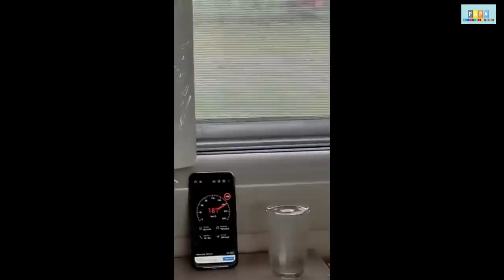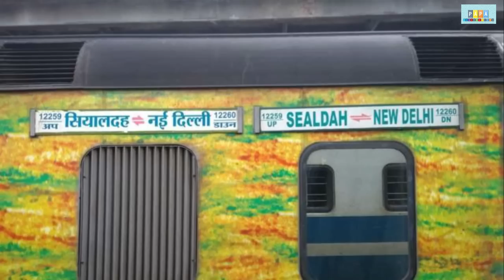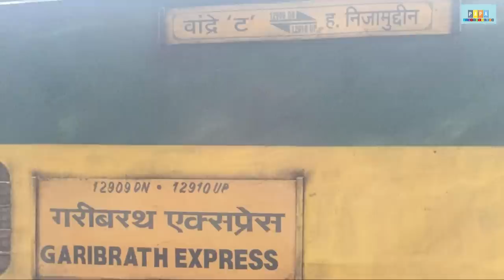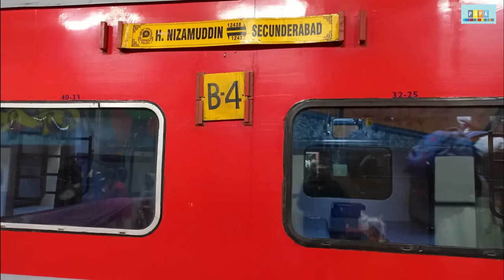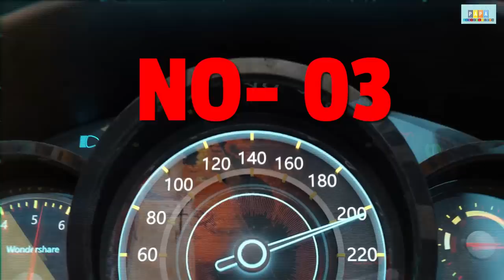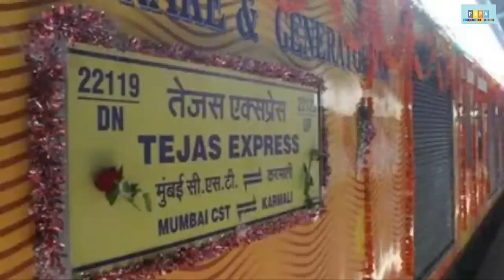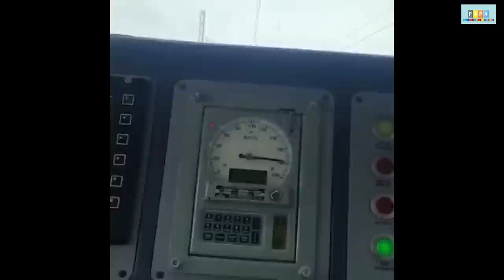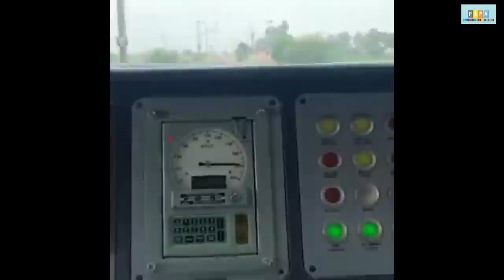Fastest train in india | Vande Bharat Express | Tejas express | Gatiman Express | Papa Construction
Title- Fastest train in india | Vande Bharat Express | Tejas express | Gatiman Express | Papa Construction
Suggested Video-
Chenab Railway Bridge https ://youtu.be/hKqVtKspp04
Since its inception in early 2019, the Vande Bharat Express or Train 18, has been making waves for its state-of-the-art amenities and extremely high speed. The fastest train in India at present, the Vande Bharat Express recorded a maximum speed of 180 kmph on test runs. When it comes to commercial runs, however, the train hits a speed of 160 kmph for safety reasons. There are 13
+ operational Vande Bharat Express trains at the moment. These routes are: New Delhi to Varanasi, New Delhi to Katra, Mumbai Central to Gandhinagar, New Delhi to Amb Andaura, Chennai to Mysuru, Bilaspur to Nagpur, Howrah to New Jalpaiguri, and Visakhapatnam to Secunderabad etc.

Tejas Express
The Tejas Express is aptly named indeed; the word ‘tejas’ means brilliance. The high-velocity, fully air-conditioned train is designed to a hit a maximum speed of 200kmph. However, it generally runs at a lower speed owing to railway track constraints. The Tejas Express currently has four routes: Mumbai CSMT to Madgaon, Chennai to Madurai, Lucknow to New Delhi, and Ahmedabad to Mumbai Central.

Gatiman Express
The first high-speed luxury train of India, the Gatimaan Express is one of the fastest trains in the country. With a maximum speed of 160kmph, the Gatimaan Express (12049/12050) covers the 188km distance between New Delhi and Agra in just 100 minutes. Every coach is equipped with sliding doors, bio-toilets and eight-inch LCD screens on the back of each seat. The Gatimaan Express also has train hostesses on board and passengers can choose from a wide range of Indian and European meals.

Bhopal Shatabdi Express
The first Shatabdi train to commence service, the Bhopal Shatabdi Express was  introduced in 1988 in honour of Jawaharlal Nehru’s birth centenary. Fittingly, the word ‘shatabdi’ means ‘century’. The train boasts a maximum speed of 150kmph. The Bhopal Shatabdi (12001/12002) starts at New Delhi, and travels the 709km to Bhopal in around eight and a half hours. The train operates daily and stops at several major cities on its way, including Mathura, Agra, Morena, Gwalior and Jhansi. The Bhopal Shatabdi Express is fully air-conditioned. Unfortunately, there are no sleeper cars, so either book your tickets for a daytime journey or risk spending the night upright. The good news is that the ticket fare includes your meals, and travellers are regularly plied with snacks and drinks.

Mumbai Rajdhani Express
The fastest of all the Rajdhani trains in India, the Mumbai Rajdhani Express (12951/12952) has a maximum permissible speed of 140kmph. In fact, the train underwent major upgrades in 2021, when the traditional Rajdhani coaches were replaced with air-conditioned Tejas coaches, allowing it to reach speeds as high as 160kmph. The Mumbai Rajdhani Express is a daily service that connects Mumbai Central and New Delhi, covering a distance of 1,386km in around 15.5 hours. Major halts include Surat, Vadodara and Kota. The train is bookended by two pantry cars, all the better to satisfy your hunger pangs.

Bandra Nizamuddin Garib Rath Express
This express train (12909/12910) is the fastest on the Garib Rath service, and is the second-fastest train to connect Mumbai and New Delhi. Starting at Bandra Terminus and ending at Hazrat Nizamuddin in South Delhi, the Garib Rath Express has a maximum speed of 130kmph, and takes one hour and 15 minutes longer than the Rajdhani. The train has more (albeit narrower) berths and a larger seating capacity than other fast trains. The Bandra Nizamuddin has both on-board and e-catering available.

Sealdah Duronto Express
The first and fastest Duronto express train to be launched, this train runs non-stop from Sealdah in central Kolkata to New Delhi. The Sealdah Duronto Express (12259/12260) can achieve a maximum speed of 130kmph, and takes less than 17 hours to complete its long journey. The train has an artistic yellow-green exterior and runs at a frequency of four days a week. The Sealdah Duronto Express was extended beyond New Delhi to Bikaner, Rajasthan in 2020.